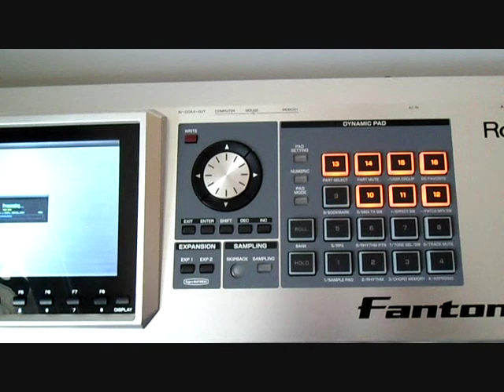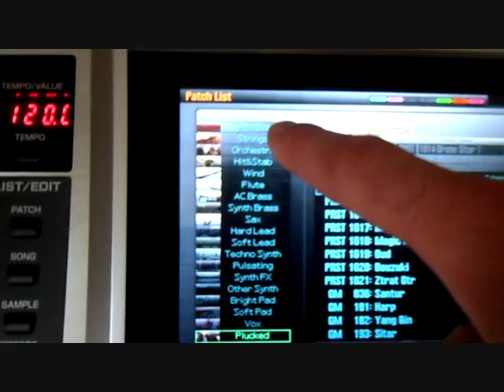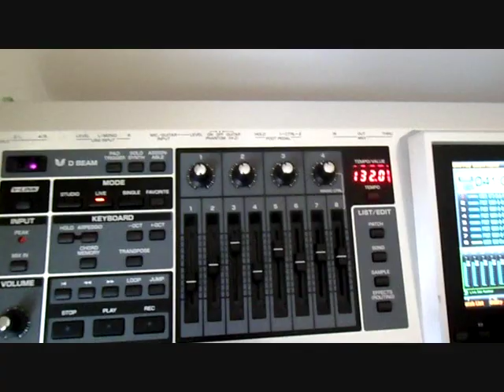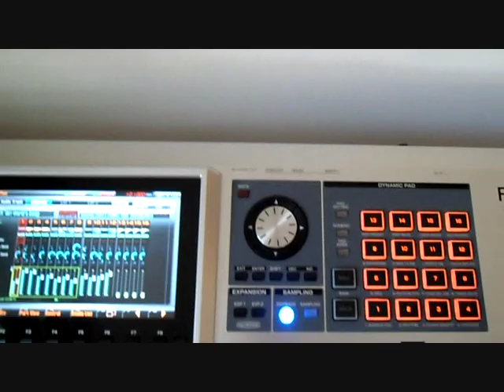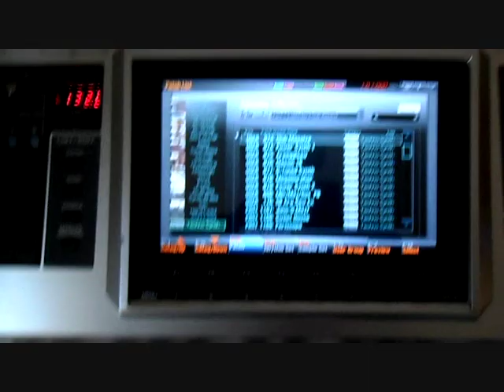Roland Fantom G6 prezentacja Demo